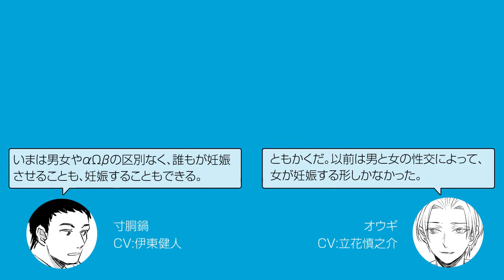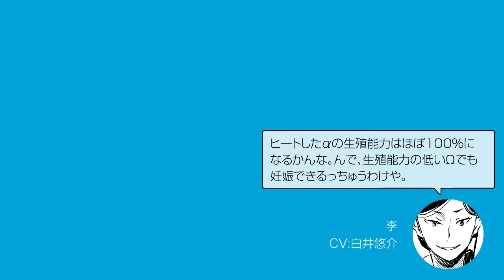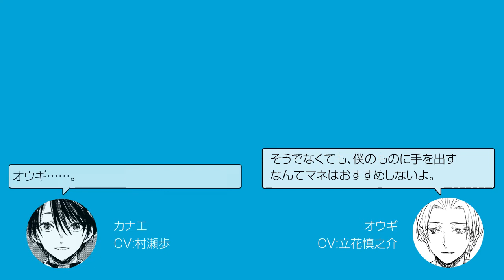ドラマCD「さよなら恋人 またきて友だち」オメガバース講座‹第４回›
オメガバースの世界をより知っていただくための【オメガバース講座】第４回。テーマは「全員が妊娠できる世界」。
カナエ（CV:村瀬歩）、オウギ（CV:立花慎之介）、ハヤト（CV:八代拓）、ゆう（CV:山谷祥生）、早乙女（CV:堀江瞬）、寸胴鍋（CV:伊東健人）、ツル（CV:河西健吾）、李（CV:白井悠介）宵越（CV:德石勝大）が解説！
ドラマCD「さよなら恋人 またきて友だち」
【原作】yoha（ふゅーじょんぷろだくと刊）
【出演】村瀬歩、立花慎之介、八代拓、山谷祥生、堀江瞬、河西健吾、白井悠介、伊東健人、德石勝大
【発売日】2016年10月28日（好評発売中）